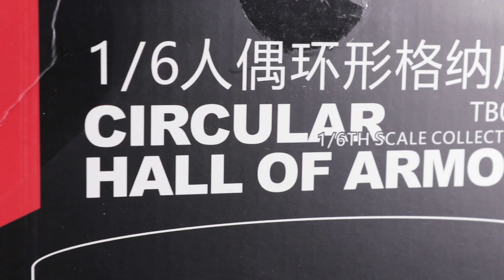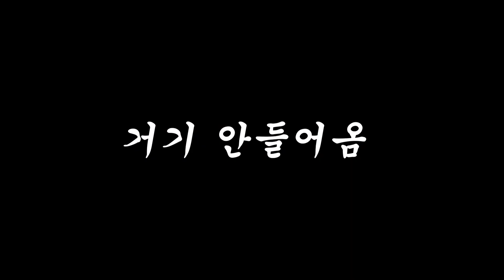(ENG)리모컨으로 작동하는 스파이더맨 홀오브아머 (깜놀주의) 1/6 figure hall of armor for spider ToysBox Can remote control!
스파이더맨 홈커밍의 엔딩에서 선보였던
스파이더맨 홀오브아머가 출시되어 리뷰하였습니다.

아마도 유튜브 최초 리뷰?
저는 해외직구로 10만원 정도에 구매했습니다.

결론적으로 만족?
여러분의 의견은 어떠신지 영상으로 확인해주세요!

*BGM
1